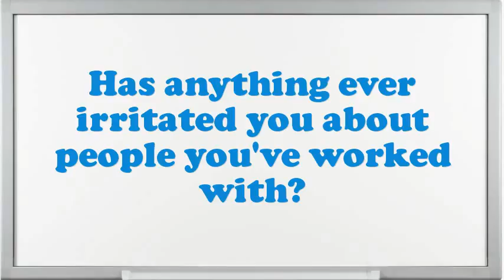Supervisor Pattern Grader interview questions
Interview Questions for Supervisor Pa.In your Supervisor Pa Chef job did you feel you improved agreeably?Why do you think you are eligible for the position of Supervisor Pa?How do you decide what gets top priority when scheduling your time?How would you describe your work style?How well did your college experience prepare you for this job?